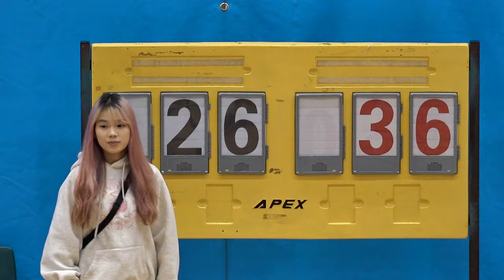深培vs嘉智(2024.11.20.屯門學界男子籃球甲組八強)精華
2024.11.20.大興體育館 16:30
深培(白) 26 : 36 嘉智(藍)